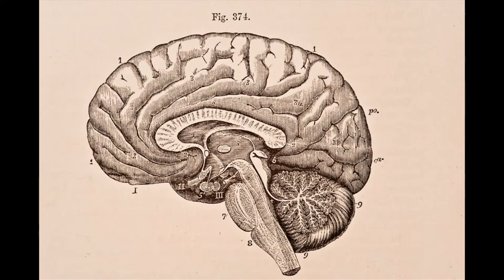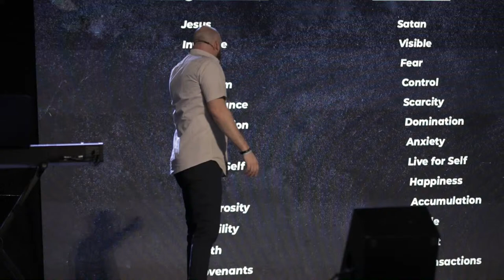Love God with All Your Mind // Greatest Commandment // Bobby Gourley [Luke 10:27]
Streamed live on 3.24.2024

💡 In "Love God with All Your Mind," we delve into fascinating insights about the human brain. Did you know that London Black Cab drivers undergo extensive training, resulting in significant brain growth? From brain facts to the incredible capacity of our minds, discover the awe-inspiring capabilities of our most complex organ.

📖 Reflecting on Luke 10:27, we're reminded to love God not only emotionally but intellectually too. Our minds are powerful instruments designed to engage in deep thought, understanding, and reasoning. Through illustrations like Pistol Pete's basketball prowess, we're challenged to evaluate our thought life and align it with God's truth.

🔄 Renew your mind and transform your thinking by replacing worldly thoughts with those aligned with God's Word (Romans 12:2). Just as a computer's operating system can be reprogrammed, so too can our minds be renewed through prayer, confession, and faith in God's Word.

💭 Cultivate holy curiosity by allowing God to stretch and expand your thinking.

Embrace a Kingdom mindset and shift your focus to heavenly matters, aligning your worldview with God's perspective (Colossians 3:2).

Join us as we embark on a journey to love God with all our minds, renew our thinking, and embrace a Kingdom mindset. Don't miss out on the transformative power of aligning your thoughts with God's truth! LoveGodWithYourMind RenewYourThinking KingdomMindset 🙌